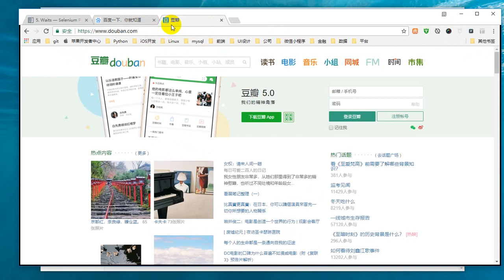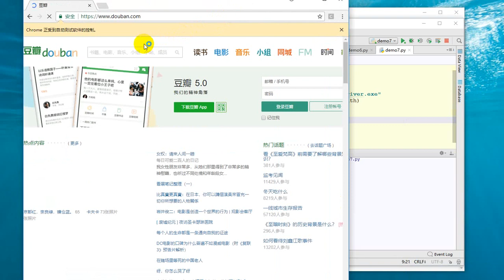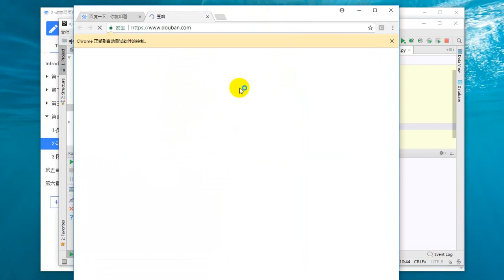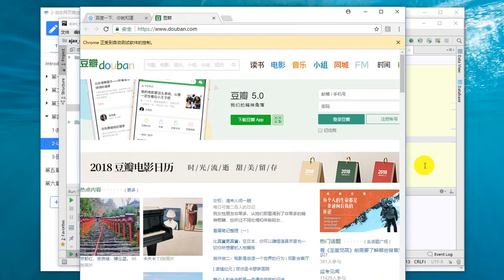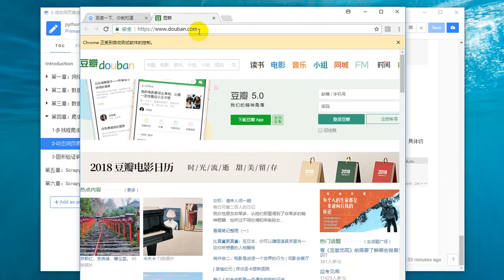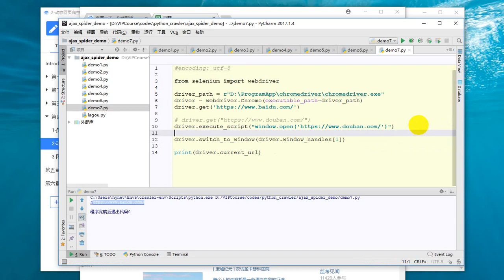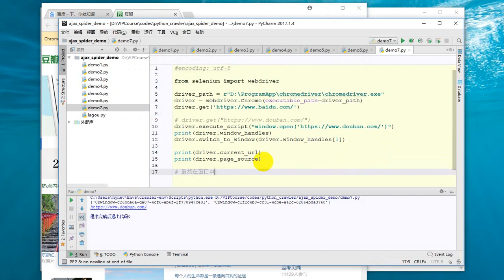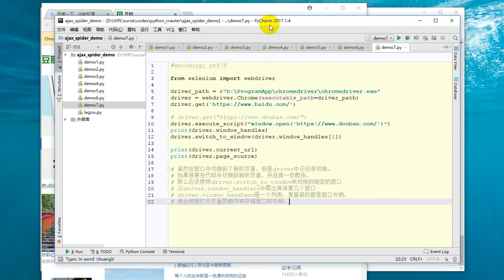25 Python网络爬虫丨05 爬虫进阶丨19 selenium打开多窗口和切换窗口